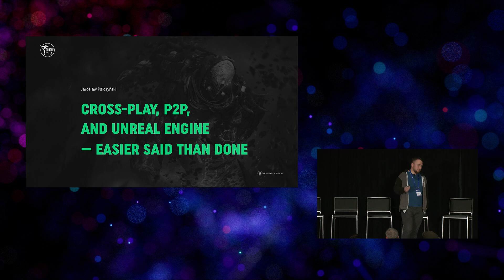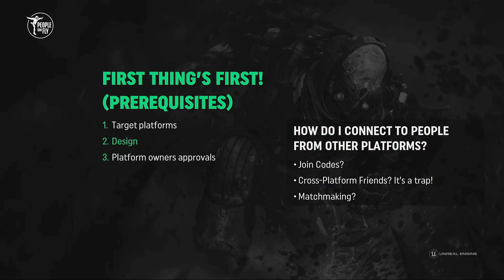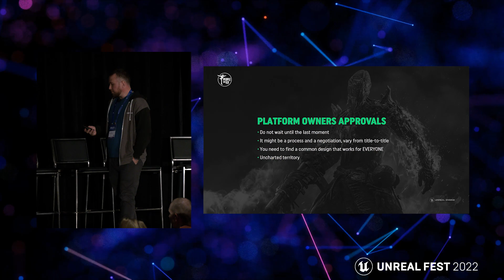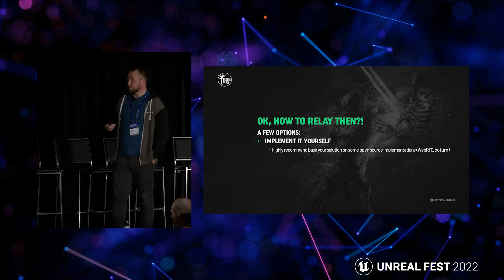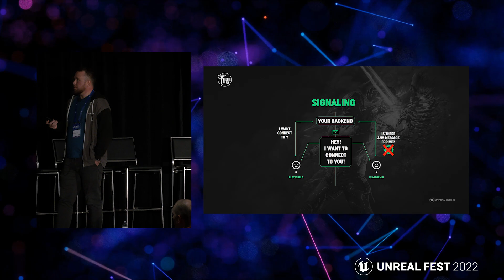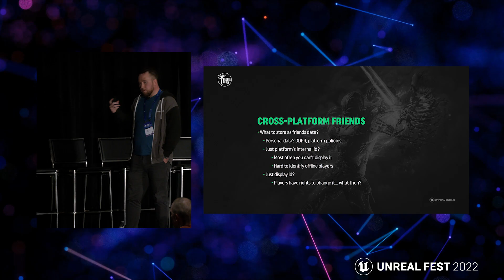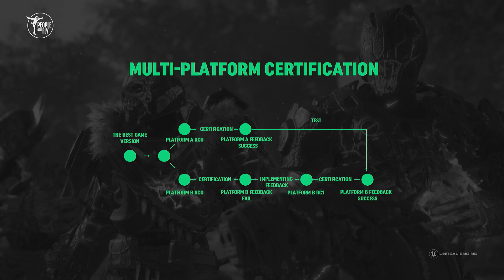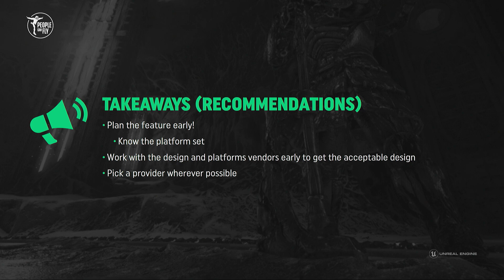Cross-play, P2P, and Unreal Engine— Easier Said Than Done | Unreal Fest 2022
Cross-play is something players really like these days, but outside of dedicated servers, it’s rarely happening. Why isn’t it a standard yet? Join People Can Fly as they explain what it took to ship a cross-play P2P game that could also be managed in a live environment. It was a little bumpy.

We’re excited to bring you sessions from Unreal Fest 2022, available to watch on demand